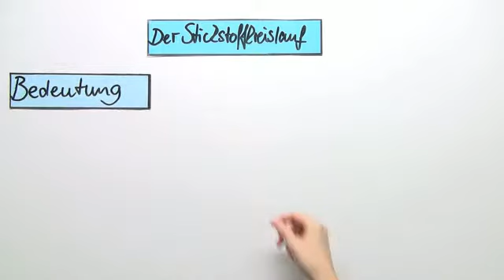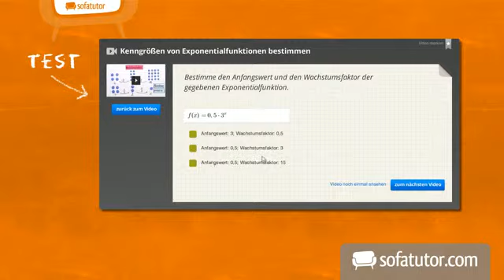Der Stickstoffkreislauf | Biologie | Ökologie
Inhalt:
"Stickstoffkreislauf"
stickstoffkreislauf einfach erklärt
stickstoffkreislauf ökologie
stickstoffkreislauf chemie

Dieses Biologie-Video zum Thema Einflüsse des Menschen auf seine Umwelt - Oberstufe gehört zum Themengebiet "Ökologie".